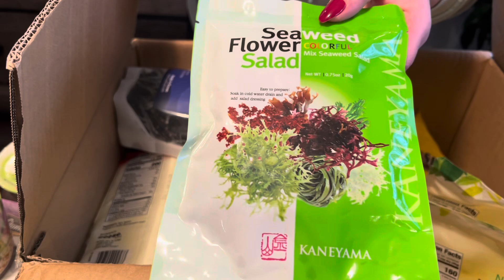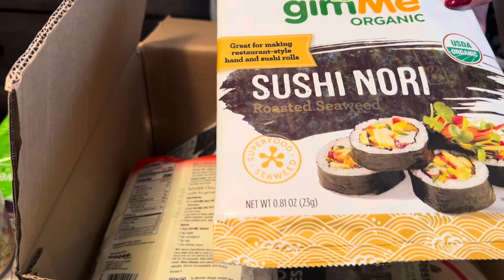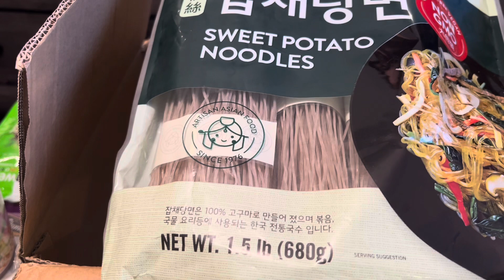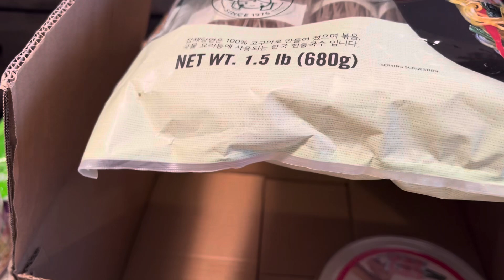Распаковка Посылок📦 Сюрпризы от Подписчицы и Соседки 💖🎄